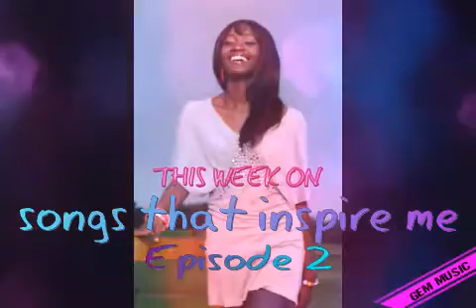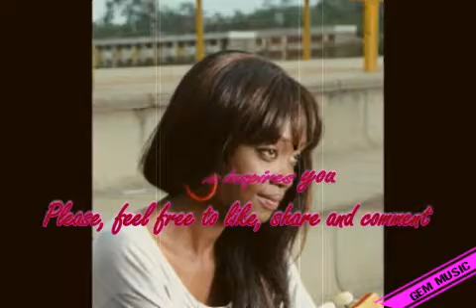I go stay by Nosa cover (Songs that inspire me episode 2)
A freestyle cover of I GO STAY by NOSA and how it inspires me.